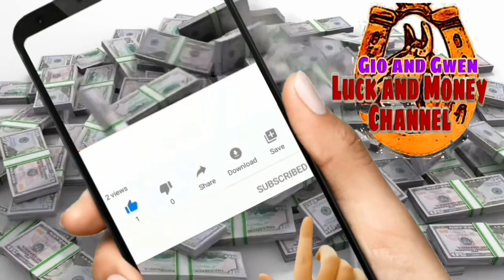GAWIN MO SAYONG WALLET NGAYONG NEW MOON AUGUST 27 | GIO AND GWEN LUCK AND MONEY CHANNEL